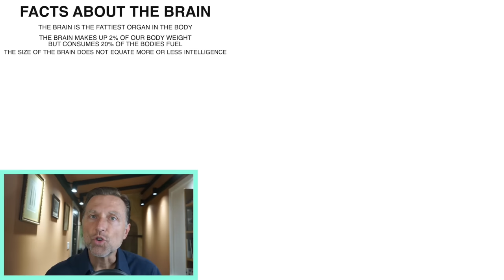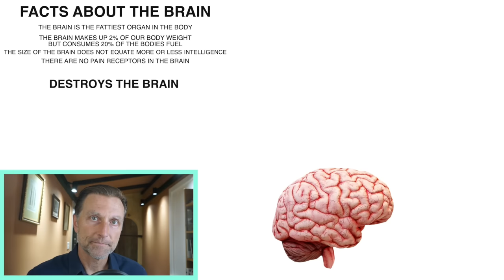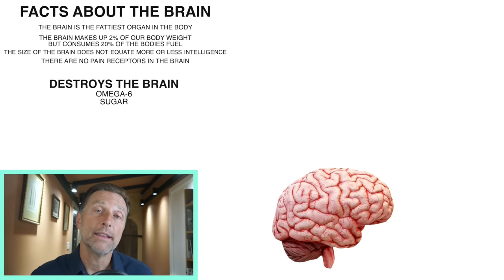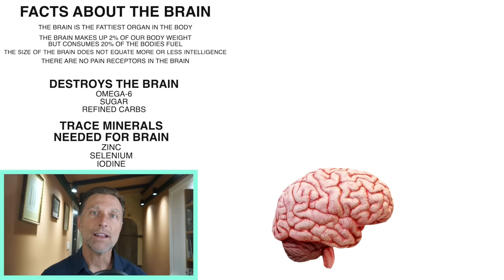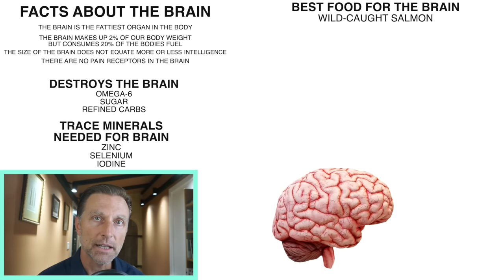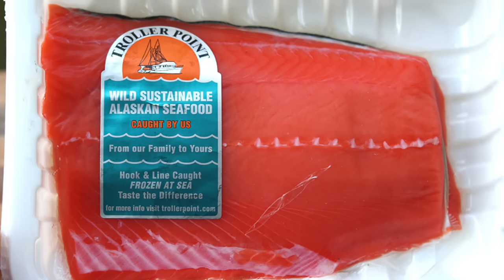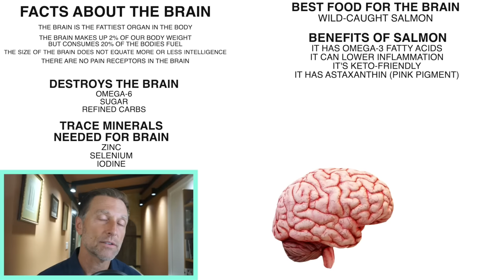The #1 Best Food for Your Brain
It’s no surprise that sugar is one of the worst foods for the brain. But can you guess what the best food for the brain is?

0:00 Introduction: The brain explained
1:00 The worst food for the brain
3:50 The best food for the brain
6:02 Is salmon keto-friendly?
6:40 Wild-caught salmon vs. farm-raised salmon
7:17 The best meal for the brain
8:00 Learn more about brain health!

Let’s talk about the #1 food for the brain.

It’s a misconception that the brain can't regenerate—certain parts of the brain can regrow.

The top foods to avoid to support a healthy brain are:
1. Omega-6 fatty acids (soy oil, corn oil, canola oil, and cottonseed oil)
2. Sugar
3. Refined carbs

The best food to support brain health is wild-caught salmon.

Wild-caught salmon can help enhance the brain in many ways, including supporting:
 • Memory
 • Focus
 • Thinking
 • Problem-solving
 • Learning

It may also be beneficial for those with mood disorders or brain inflammation. Consuming more wild-caught salmon may even help reduce insulin resistance, which is at the core of many brain problems.

The brain is the fattiest organ in the body. Omega-3 fatty acids are the healthy fats your brain needs. They’re the building blocks of your brain. Wild-caught salmon is rich in omega-3 fatty acids.

Wild-caught salmon is keto-friendly. It’s low-carb and has a good amount of protein and nutrients. But, to get these incredible benefits for the brain, be sure the salmon you choose is wild-caught and not farm-raised.

Try having your salmon with a kale salad topped with olive oil and unfortified nutritional yeast to take your brain health to the next level.

I hope this helps increase your awareness of the best food for the brain.